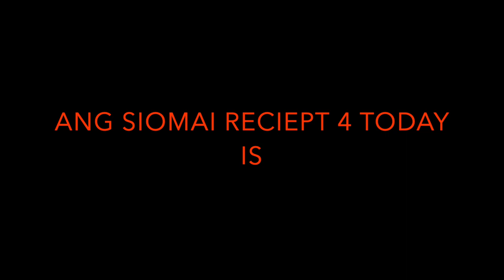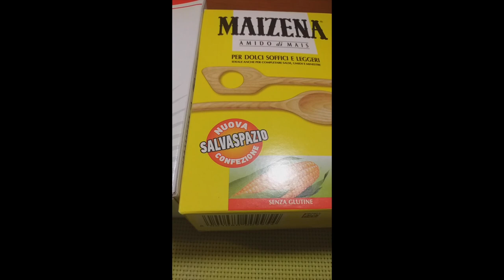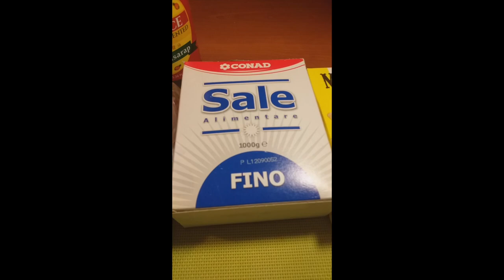SIMPLE SIOMAI WITH HOME MADE WRAPPER AND STEAMED WITH OUR HOME MADE STEAMER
HELLO MGA BESHY TRY OUR HOME MADE SIMPLE SIOMAI